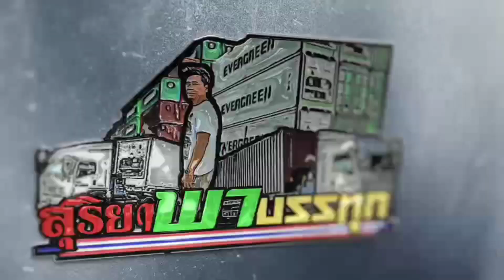วิ่งดินแดง!!ยังไงวิ่งข้างล่างไม่ให้โดนจับ(ไม่ทันขาดคำ)เกม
รีวิวเส้นทางจากดินแดงออกวิภาวดี -รังสิตออกรังสิตแบบไม่ต้องเสียค่าทางด่วนวิ่งยังไงไม่ให้ตำรวจจับเพราะสุทธิสารเป็นกรุงเทพฯชั้นในไม่สามารถวิ่งได้ในเวลากลางวันแล้วเราต้องวิ่งยังไงคลิปนี้มีคำตอบ